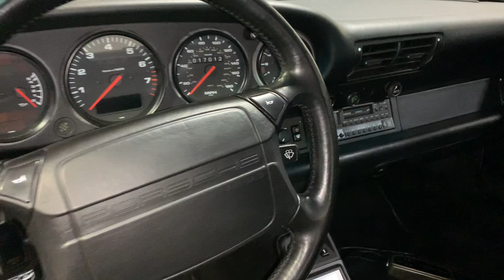1991 Porsche 964 Turbo